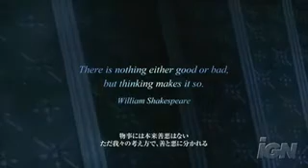Final Fantasy versus XIII 2011 Ps3 Oyun Demo Full Sürüm İndir